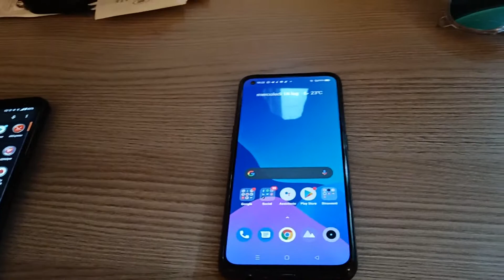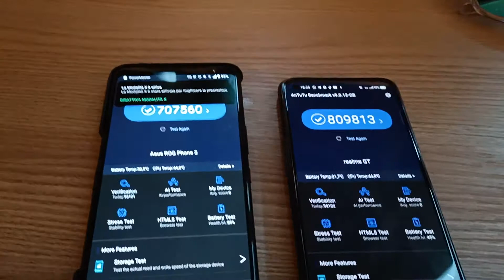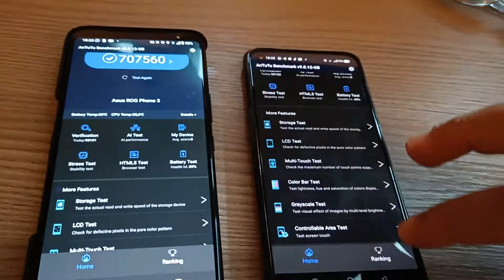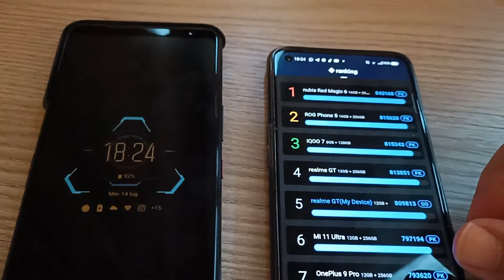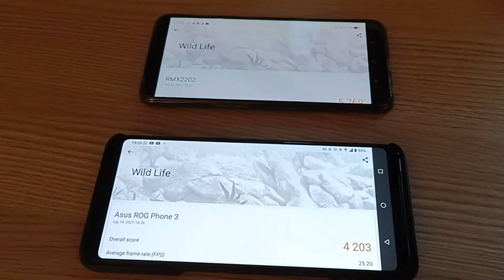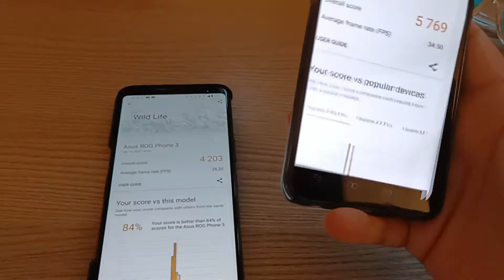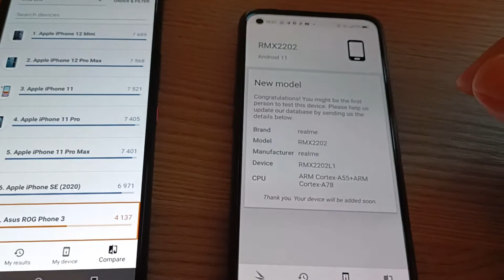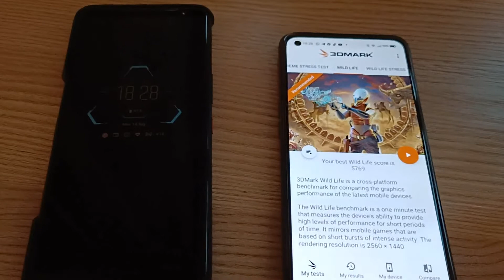Realme GT e benchmark tests: una vera bomba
Cominciamo una serie di approfondimenti su quello che è a tutti gli effetti il telefono più chiacchierato di questa meta 2021 il Realme GT : oggi ci occupiamo di test prestazionali ovvero benchmark test, e vediamo come se la cava con AnTuTu e 3D Mac inoltre lo paragoniamo al campione dell'anno passato il rog phone 3 per avere un'idea del salto generazionale

eccovi il link se voleste acquistarlo:
here Is a link if you wanna buy It :